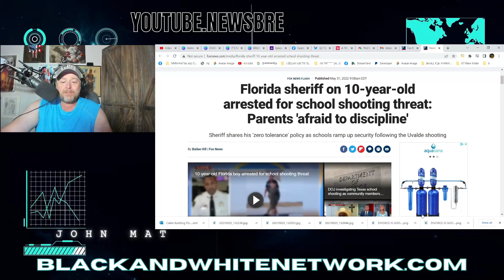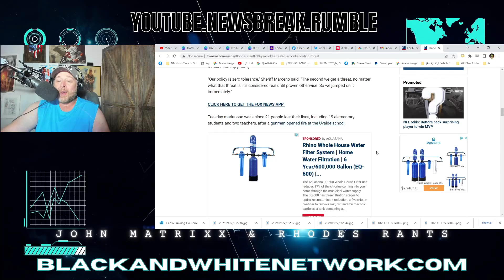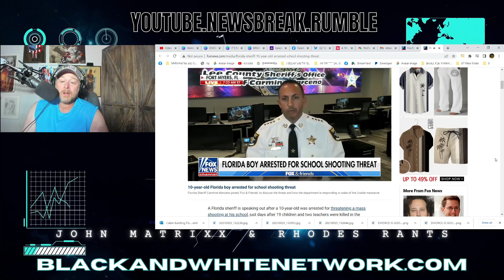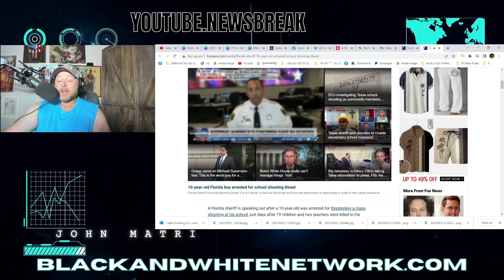Sheriff Carmine Marceno Shows Kid SOME TOUGH LOVE in FLORIDA! ZERO TOLERANCE POLICY!